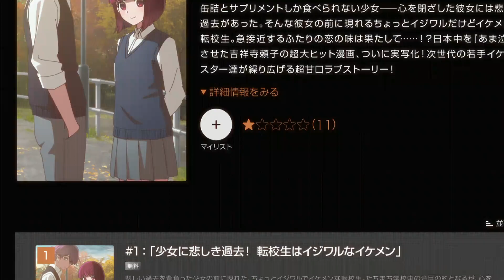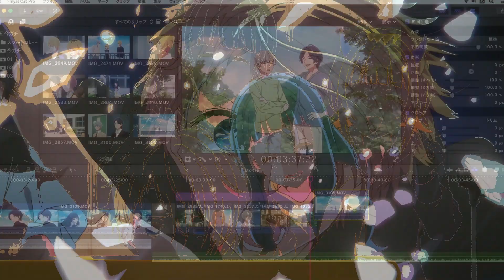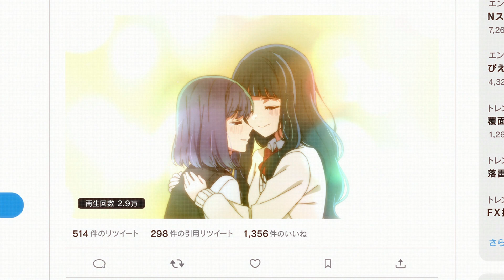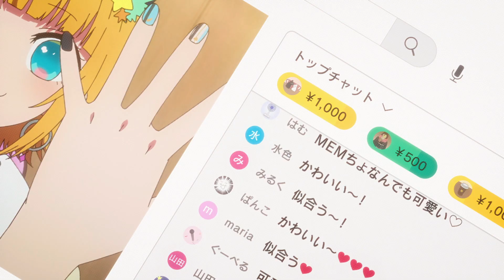Oshi no Ko - IDOL - Op 1 (AMV)